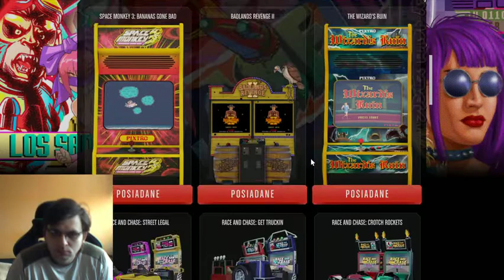GTA Online 045 kupno automatów do salonu gier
zapraszam wszystkich w szczególności tych co są po miesięcznym banie